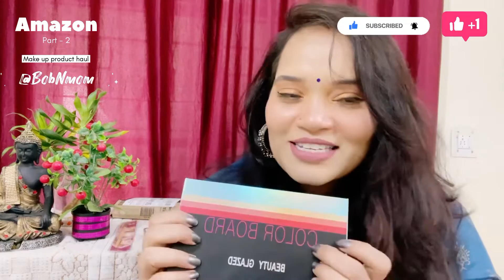Amazon great Indian sale |Amazon diwali shopping🛍️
Thank u for supporting bobnmom and lots of love to u all., full video dekhe plz 😇🙏🥳🤗❤️

I Hope you guys like this video, if you like this video then please like it, share it with your friends & family, also don't forget to subscribe my channel and press the bell icon for my future videos.
Note: Everything you see in this video is made by the creator (BobNmom). kindly do not copy any pictures or video without my permission.

Video Editing courtesy: VN APP

Love
BobNmom
Anita Gupta